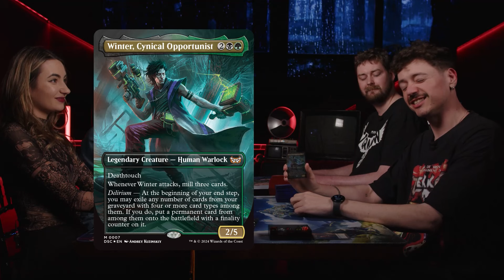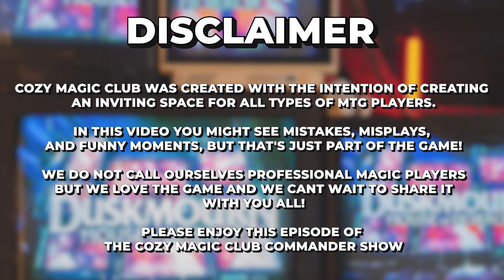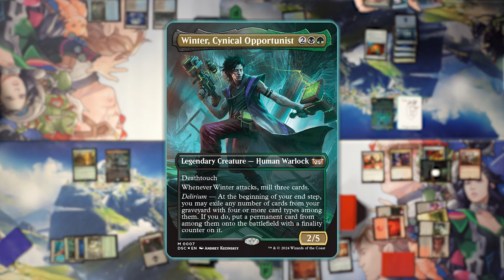Duskmourn Archenemy is BROKEN | The Cozy Magic Club Commander Show 05 | EDH Magic: The Gathering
Welcome to Episode 5 of The Cozy Magic Club Commander Show! Thanks to Wizards of the Coast, we got our hands on the four brand new Duskmourn Commander decks! Watch as we showcase these decks, dive into their unique mechanics, and see how they fare in live gameplay.

Deck lists!